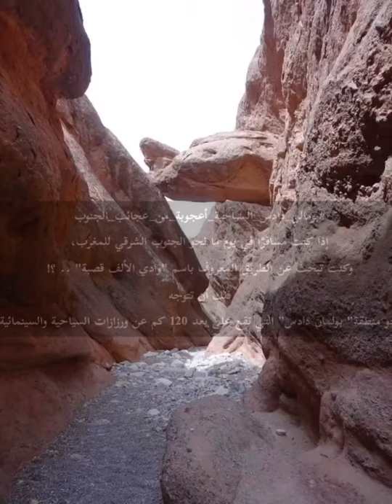لوحة فنية من إبداع الخالق '' بولمان داداس ''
🇲🇦🇲🇦🇲🇦مدينة مغربية